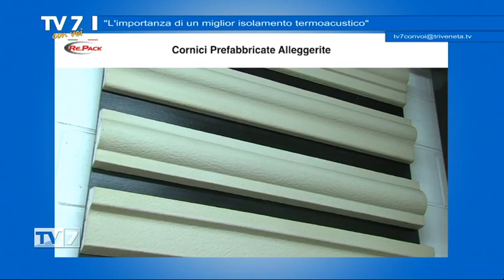L'importanza di un miglior isolamento termoacustico delle abitazioni - Tv7 con Voi 20/12/22 (1 di 3)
L'importanza di un miglior isolamento termo-acustico delle abitazioni - Tv7 con Voi 20/12/22

Ospiti:
- Enrico Scappochin , Dir. Gen. Re.Pack